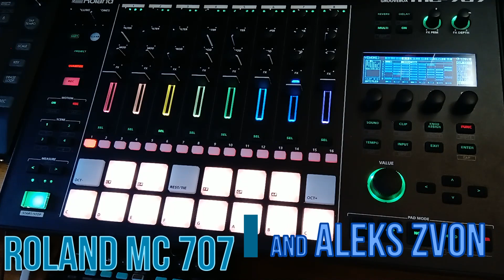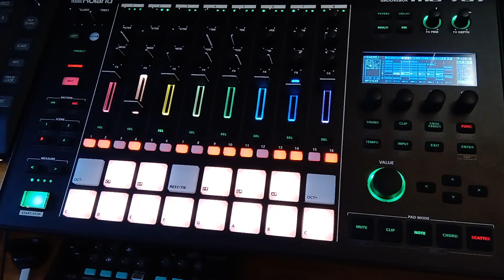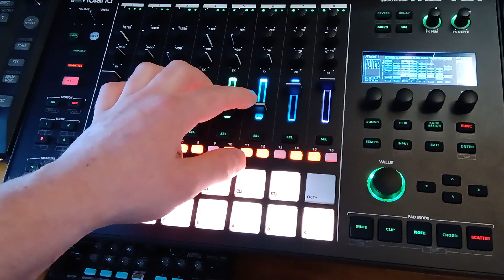Roland MC707, Dawless, Techno, Groovebox, minimal techno, electronic music on standalone synth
minimal techno, melodic and deep techno, electronic music on standalone synth groovebox Roland MC707

This time went deep in to Low Boost filter settings inside Rolands menu, thought I could  expand bass line and kick,  I think Ive over done it .